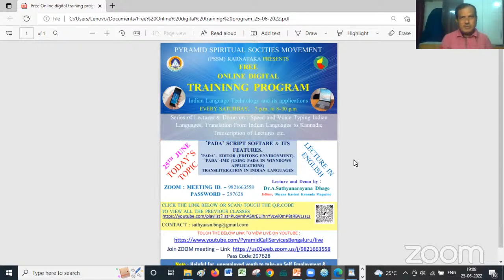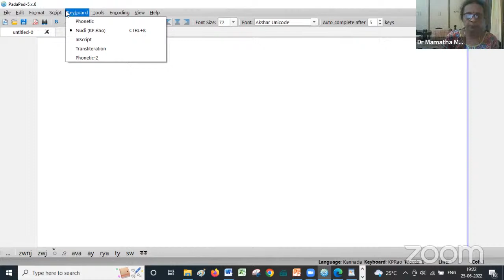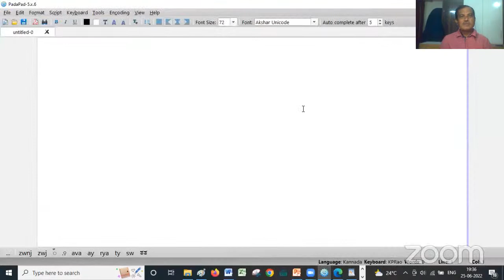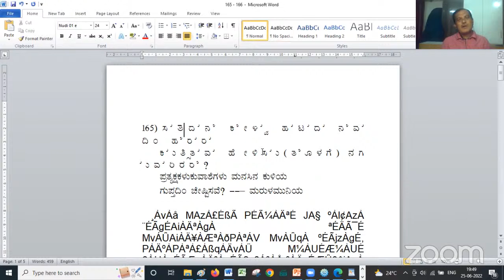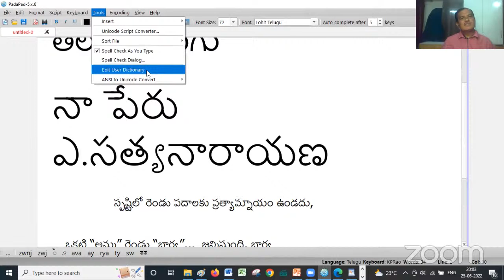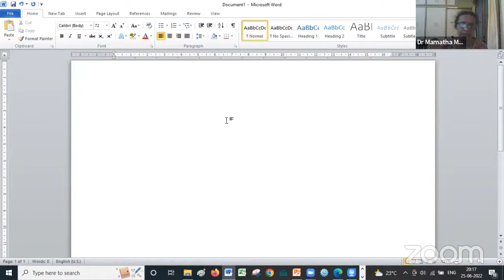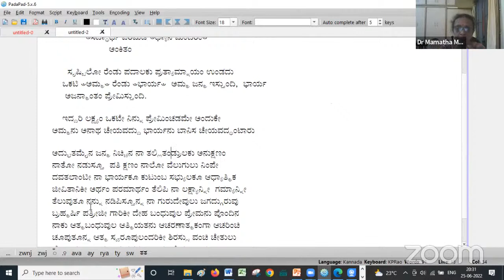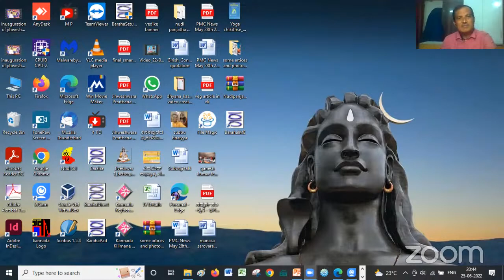Pada Script Software & Its Features | Dr AS.Rao